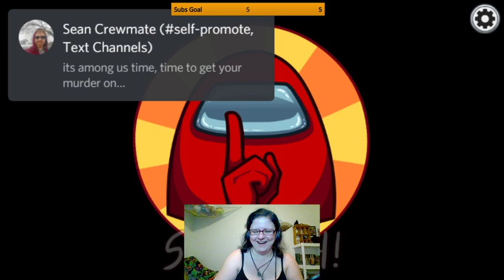Don't Call Me Shirley || Among Us || Airship || Tuesday Lobby || Hosting